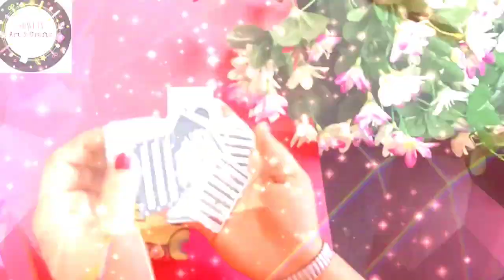How to reuse old bag/5min craft